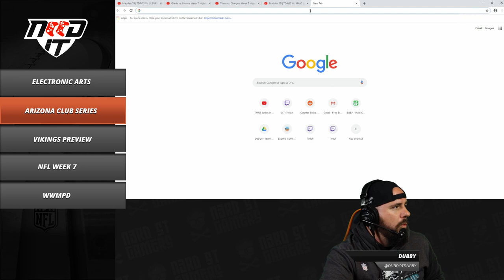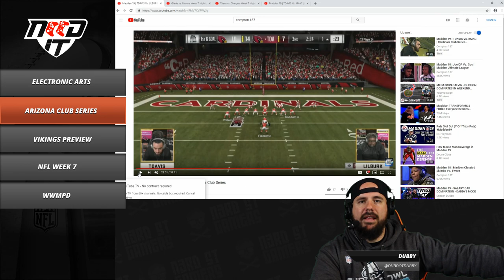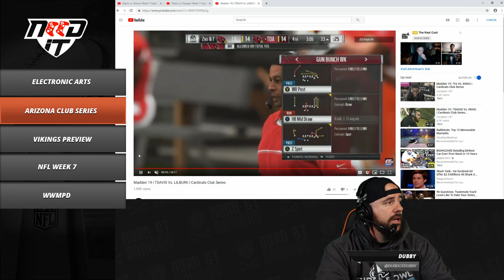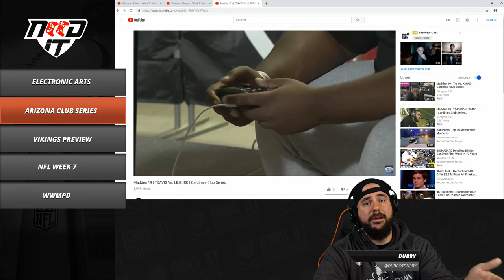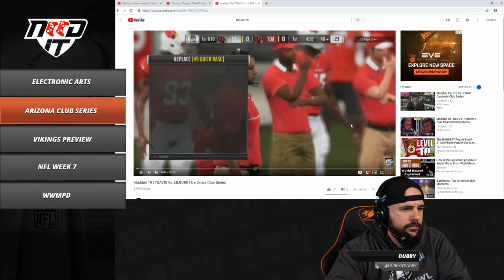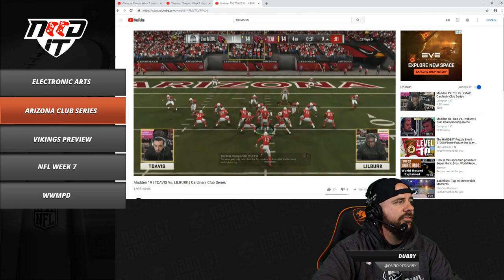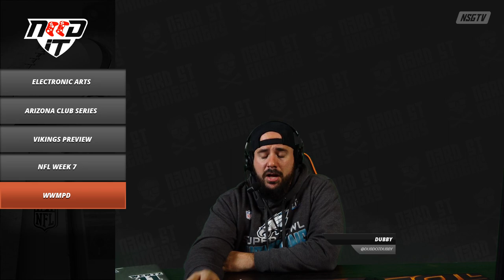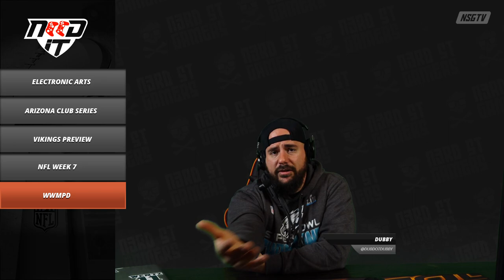NEED IT PODCAST EPISODE 3 - "MILTON MIRACLE"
This week on the NEED IT PODCAST we talk Arizona club series, NFL week 7, EA, and much more! Follow on Social Media to stay up to date!!

Come out to the Madden 19 Eagles Championship Watch Party!